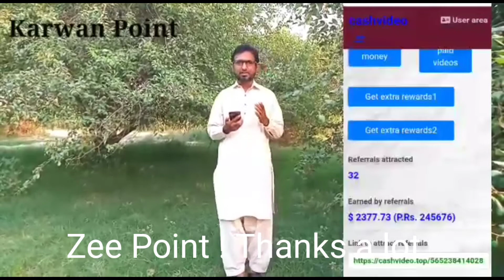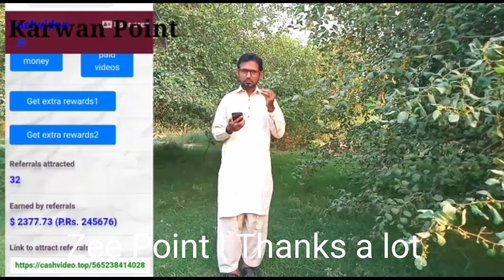Online Earning || How Earn online || Watching Video Fraud/ Special thanks of " Zee Point "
In this video i will tell you the reality about online earning website.
Is this website is real or fraud?